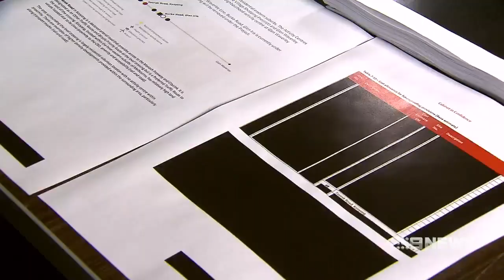Dan Andrews the commie dictator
The Andrews government has gone to war with the Auditor General, after the advice underpinning its flagship road project was called into question.